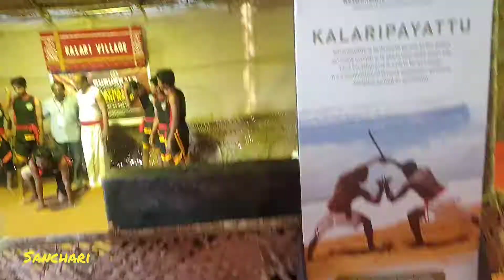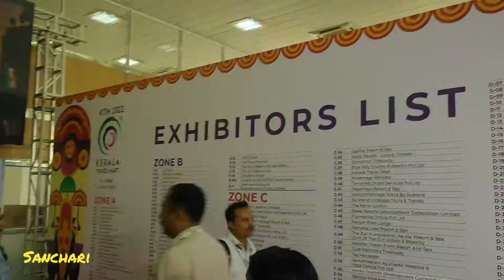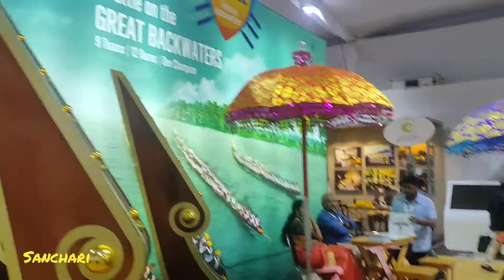Kerala Travel Mart KTM 2022 at kochi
കൊച്ചിയിൽ വില്ലിങ്ടോൺ ഐലൻഡ് നടന്ന കേരള ട്രാവൽ mart ഇൽ നിന്നും ഉള്ള കുറച്ചു ഭാഗങ്ങൾ